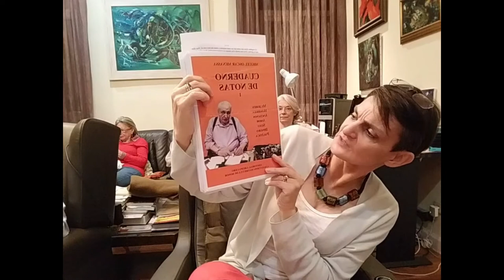22. Miguel Oscar Menassa. Obra Total. Lectura de la obra completa del poeta y psicoanalista M.O.M